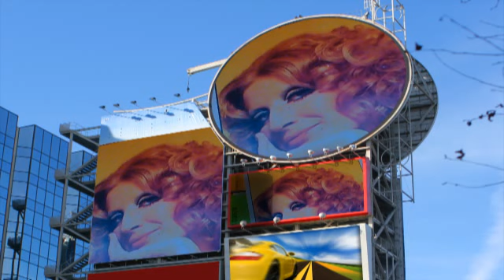ADAGIO COVER LIDIA BONOMO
A D A G I  O        MINA    LIDIA BONOMO